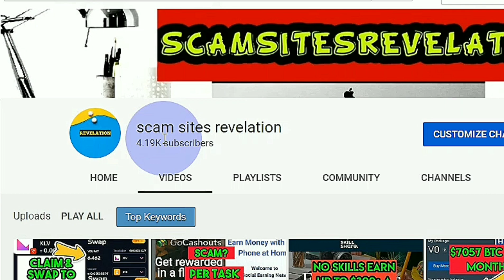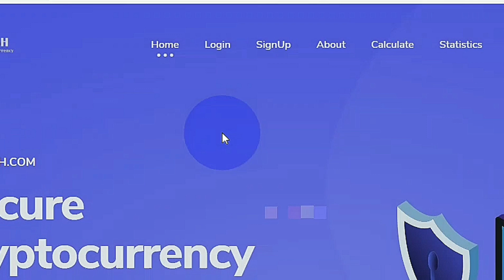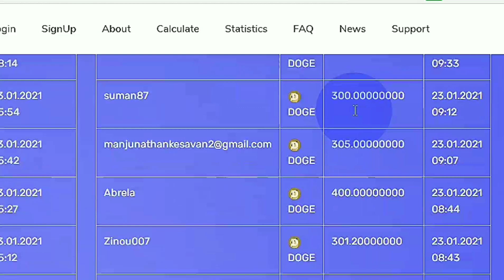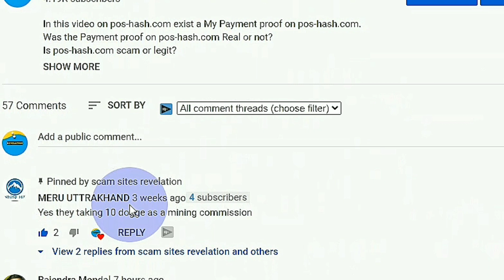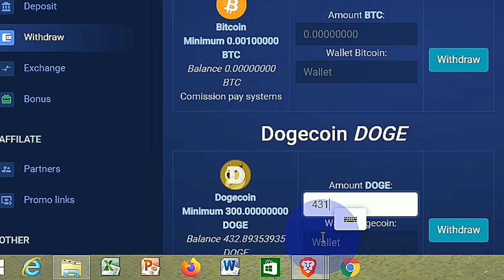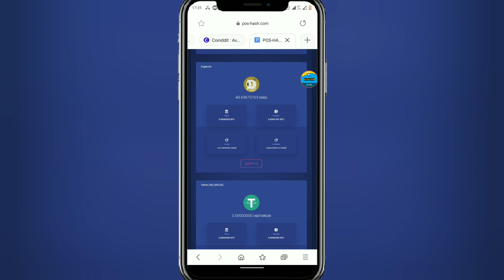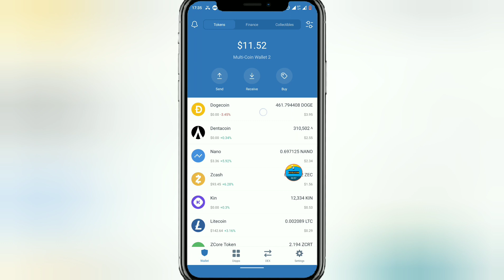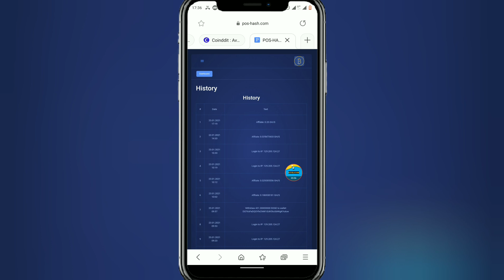Pos-hash.com did I get PAID for the 2nd time? or is this site SCAM?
In this video I made a live payment request and i also added proof if i got paid for the second time or is this site now scam?

⁉️WHAT IS POS-HASH.COM⁉️
START DATE: 5 DECEMBER 2020
Pos-hash.com is a crypto mining platform where you can mine More than 30 coins for free.
Pos-hash.com is also an investment platform.

ABOUT POS-HASH.COM

ACCORDING TO POS-HASH.COM
The company provides an opportunity to mine more than 30 of the presented cryptocurrencies.Currencies will be updated. The company cooperates with the largest mining farms in several countries and has its own farms for uninterrupted earnings, as well as a high potential and development plan.
Daily bonus:
Our company provides a daily bonus on all coins.
Start bonus:
After registration, you will receive a 50 GH/s bonus on a permanent basis.

 STILL ACCORDING TO THEM:
OUR SERVICE

Lots of coins
You can mine more than 30 coins of your choice

Payments
Quick payouts on request. Within 1 hour

Referral program
You will receive 10% of purchases made by Your partners

Profitability
Fast payback within 35 days

Bonus
Registration bonus 50 GH/s

Support
Our technical support is available 24/7

(Walmart,Amazon, AliExpress,Etc)

And use my username (jheennina) as your invitation code.

All the information on this channel - scamsitesrevelation - is published in good faith and for general information purpose only. This channel does not make any warranties about the completeness, reliability and accuracy of this information. Any action you take upon the information you find on this Channel (scamsitesrevelation), is strictly at your own risk. This channel will not be liable for any losses and/or damages in connection with the use of our the videos on my channel.

From this channel, you can visit other websites by following hyperlinks to such external sites. While I strive to provide only quality links to useful and ethical websites, I have no control over the content and nature of these sites. These links to other websites do not imply a recommendation for all the content found on these sites. Site owners and content may change without notice and may occur before I have the opportunity to remove a link which may have gone 'bad'.

Please be also aware that when you leave this channel(scamsitesrevelation), other sites may have different privacy policies and terms which are beyond my control. My Privacy Policy was created by the Privacy Policy Generator.

Consent
By viewing my videos, you hereby consent to our disclaimer and agree to its terms.